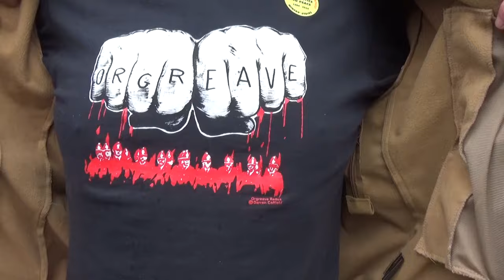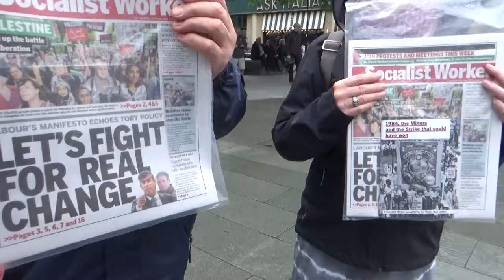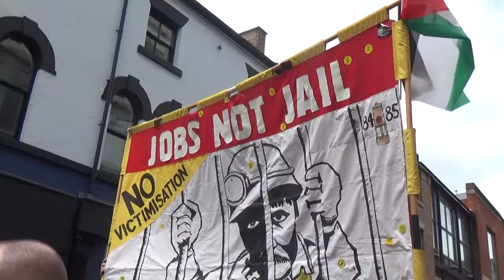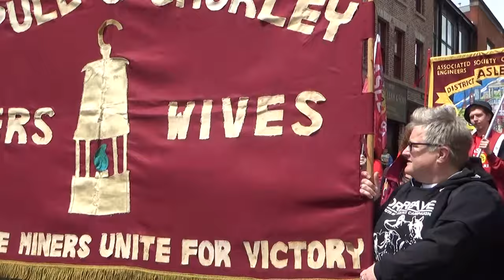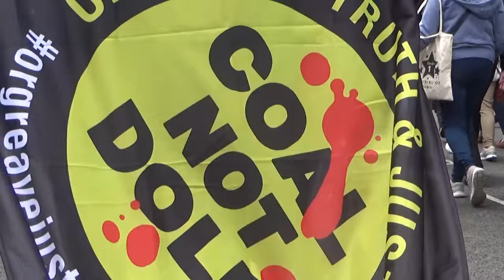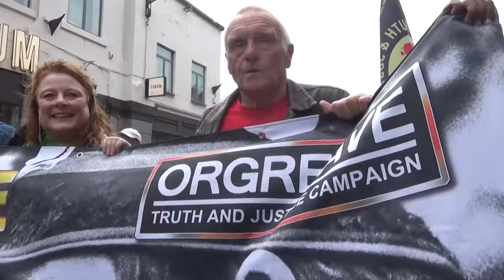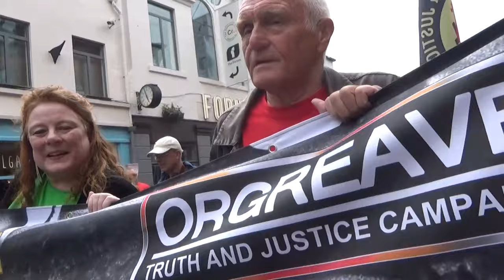WHEN THE POLICE CRACKED MINERS' HEADS AT ORGREAVE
Marking the occasion at Sheffield City Hall on Saturday were miners who were on strike, some of whom were beaten by police on June 18, 1984. They were addressed by Arthur Scargill, who led the miners' union during the strike, Gareth Pierce, an attorney who represented arrested Orgreave strikers, and a host of other speakers.

On this day 40 years ago, 8,000 picketing miners were confronted by 6,000 police officers at the Orgreave coking plant. Historian Tristram Hunt wrote in The Guardian the confrontation was "almost medieval in its choreography ... at various stages a siege, a battle, a chase, a rout and, finally, a brutal example of legalised state violence."

A report by the Independent Police Complaints Commission (IPCC) in 2015 cited "evidence of excessive violence by police officers, a false narrative from police exaggerating violence by miners, perjury by officers giving evidence to prosecute the arrested men, and an apparent cover-up of that perjury by senior officers."

Nearly 100 picketers were charged with riot or violent disorder, which carried potential life sentences. All of them were acquited. The human rights lawyer Michael Mansfield told The Times it was "the worst example of a mass frame-up in this country, this century."

The Orgreave Truth and Justice Campaign (OTJC), formed in 2012, is demanding a formal inquiry.  The Labour Party backs one in their manifesto, but the miners on Saturday remain skeptical.

The 1984-85 British miners' strike was the major battle of the neoliberal revolution in Britain led by Margaret Thatcher: her war against the politically powerful National Union of Mineworkers (NUM), forcing a strike that lasted more than a year.

When it was over, more than 100 mines were closed, the union's back was broken and the hallmarks of economic neoliberalism -- privatization, erosion of social services and escalating income inequality -- were entrenched until this day.